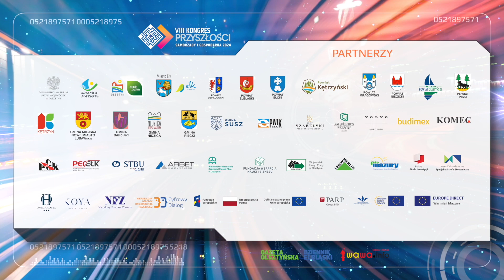Ponad 60% energii z odnawialnych źródeł - Wojciech Dziekoński, Prezes PEC w Ełku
VIII Kongres Przyszłości - Samorządy i Gospodarka 2024. Rozmawiamy z Wojciechem Dziekońskim, Prezesem Przedsiębiorstwa Energetyki Cieplnej w Ełku